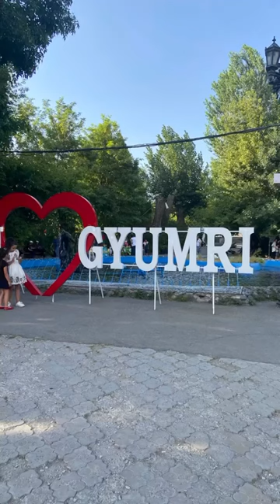shorts gyumri armenia